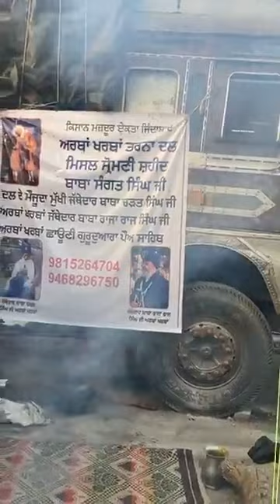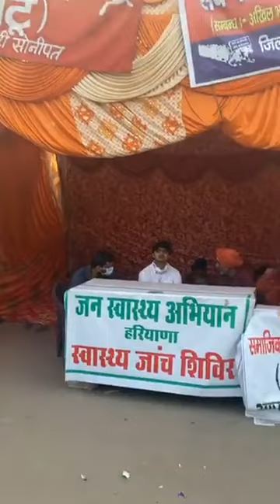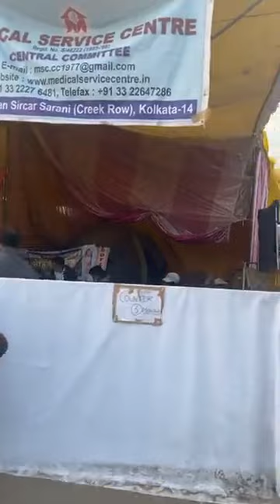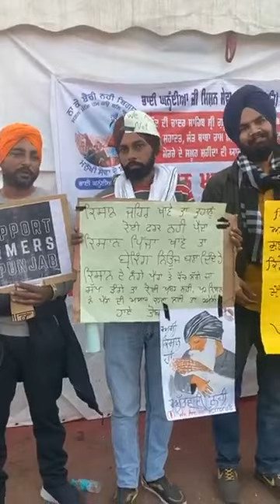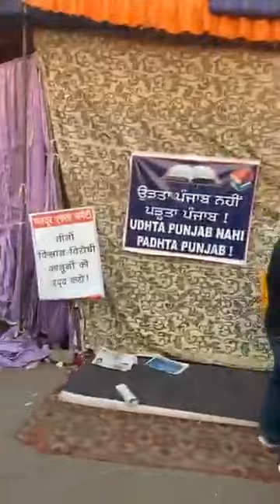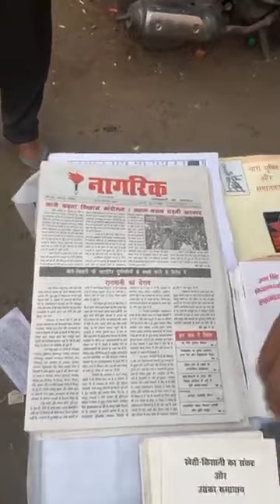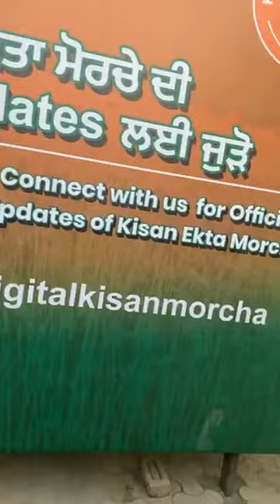ਨਿਹੰਗ ਸਿੰਘ ਕਿਵੇ ਸਾਂਤੀ ਨਾਲ ਦੇ ਰਹੇ ਨੇ ਕਿਸਾਨਾ ਦਾ ਸਾਥ । ਕਿਸਾਨਾ ਨੇ ਪ੍ਰੈਸ ਕਾਨਫਰੰਸ ਰਾਹੀ ਦੱਸੀ ਨਵੀ ਰਣਨੀਤੀ ।